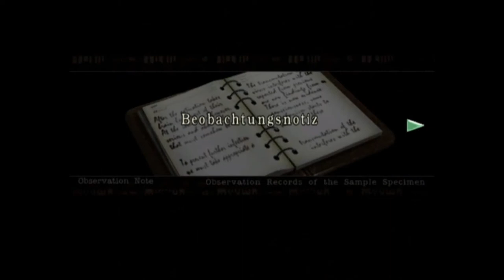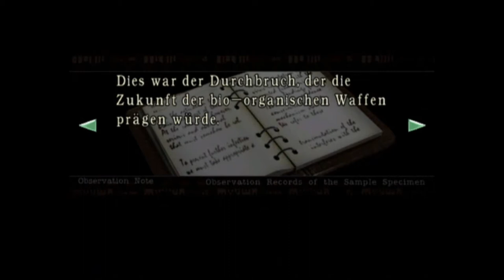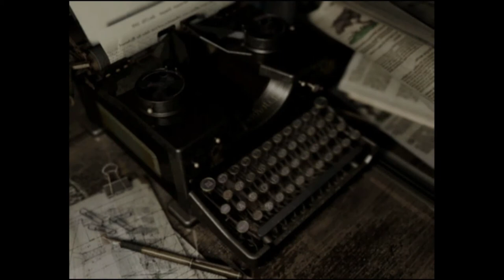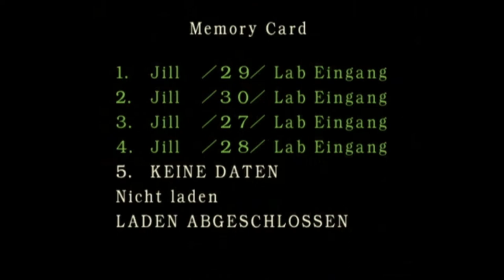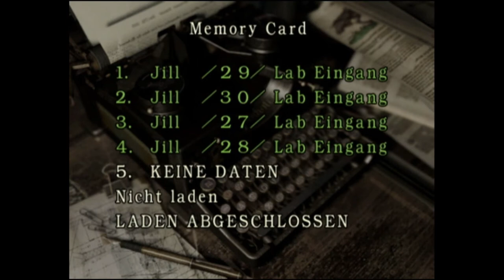Resident Evil[Blind] - Finale: "Wir brauchen Butter"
Es endet! Und zwar nicht ohne den ein oder anderen Verschlucker und auch bestimmt nicht so ernst wie es gedacht war.

Danke, dass ihr so lange zugesehen habt. Wir sehen uns dann im nächsten Projekt. Bis dahin: Viel Spaß bei was auch immer ihr noch so tut und wir sehen uns! Ciao!